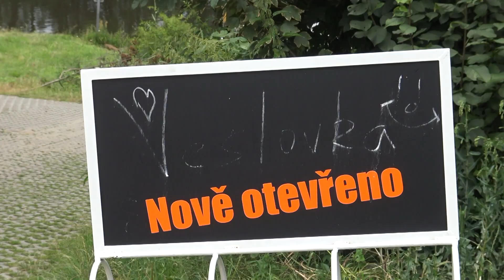Kánoí z Veslovky do Čelákovic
Kánoí "žebrovkou" (z třicátých let minulého století, která byla postavena v Přerově a polovinu života brázdila Bečvu), jsem se projel z Brandýsa nad Labem do Čelákovic.